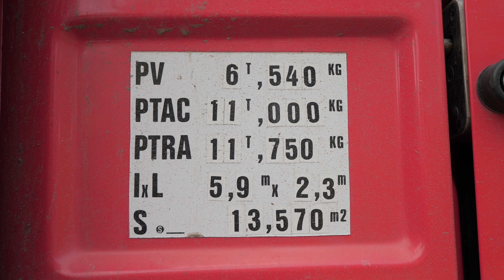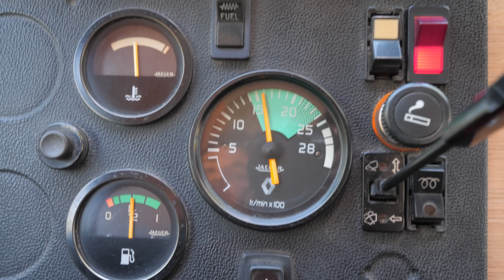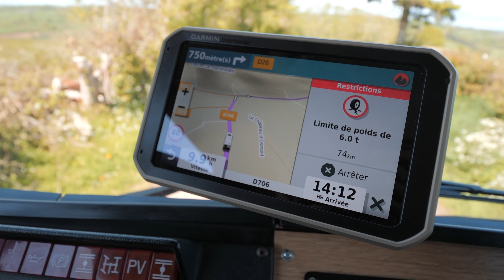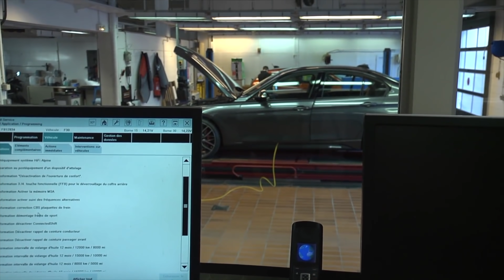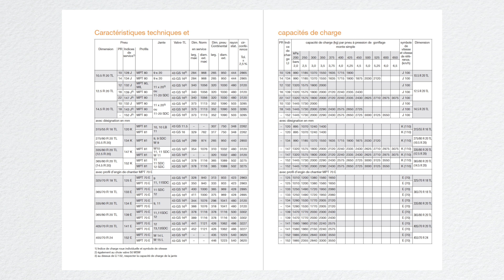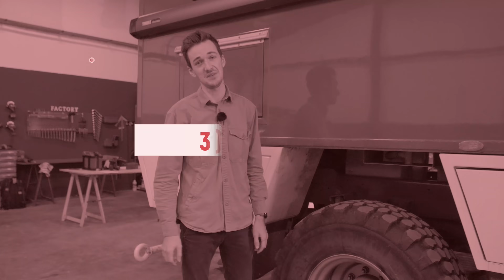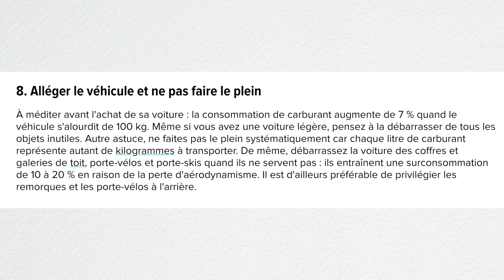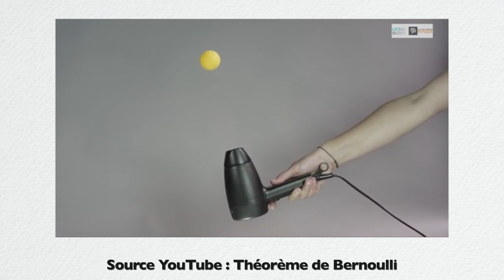5 Astuces qui ont fortement diminué la consommation de carburant du RedTruck de 45%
Après plusieurs mois d’absence, nous sommes heureux de vous retrouver pour une nouvelle vidéo dédiée à l'évolution de la consommation du RedTruck.
De l'achat d'un véhicule incendie à la transformation en camion aménagé (VASP Auto-caravane) beaucoup de choses ont changé, y compris sa consommation, en passant d'une moyenne de 30L à 16L au 100km. Dans cette vidéo, nous allons revenir sur quelques étapes importantes qui pourront vous servir à réduire votre consommation et faire des économies de carburant.

AU SOMMAIRE :
00:00 Intro
00:25 Retour sur YouTube
02:13 Programme à venir
03:30 Description du RedTruck
06:13 L'éco-conduite
11:04 L'entretien
12:49 Le poids
15:00 L’aérodynamisme
17:15 L'hydrogène

En achetant un livre vous participez au soutien de cette chaîne YouTube :
FORMAT PAPIER
LIVRE AUDIO
FORMAT KINDLE

Merci à mes partenaires :
MYSHOPSOLAIRE (Être autonome en électricité):
- Bénéficiez de 5% sur le site MyShop Solaire avec le code : justinvancolen
WMAQUATEC (Avoir de l'eau potable) :
- Pour vous, 10% sur le site WM AQUATEC avec le code : REDX2020